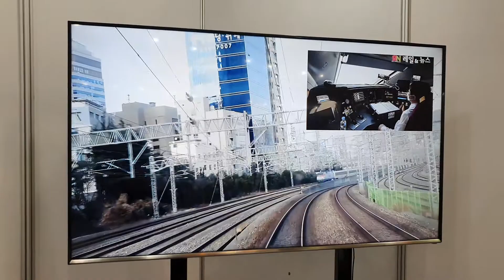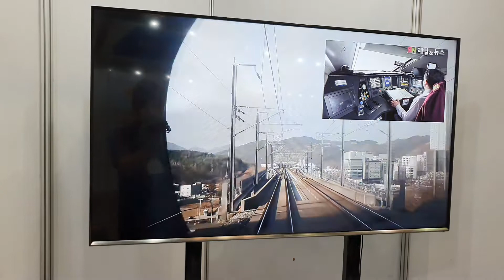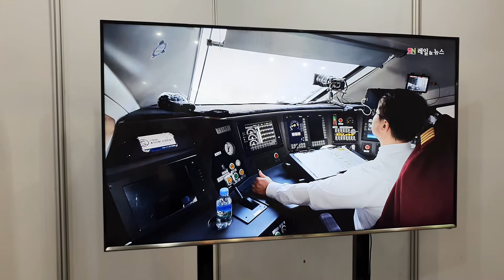부산국제철도박람회 철도영상 모습